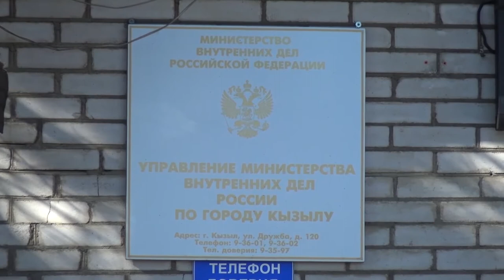«По горячим следам» раскрыты два уличных грабежа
Оперативниками по «горячим следам» раскрыты два уличных грабежа. В полицию Кызыла 31 марта ночью поступило два сообщения о грабежах. Так, обратившийся мужчина рассказал, что в ночное время, когда он проходил мимо развлекательного заведения, расположенного по улице Горной, неизвестные парни, применяя насилие, похитили у него сотовый телефон, золотое обручальное кольцо и 2 тысячи рублей. Еще одно заявление о грабеже поступило в полицию от 33-летнего жителя Кызыла. Он сообщил, что примерно в полчетвертого утра, по улице Салчака Тока, неизвестные, применяя насилие, похитили сотовый, стоимостью около 50 тысяч рублей.